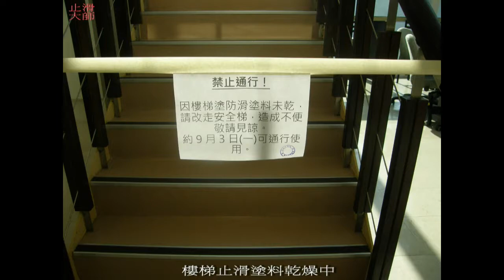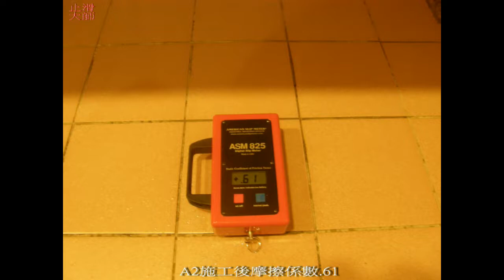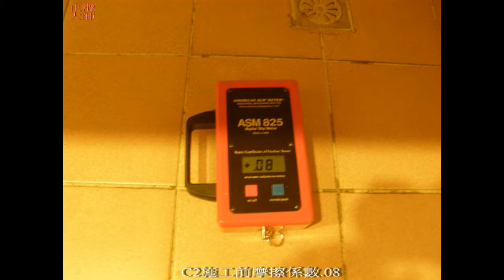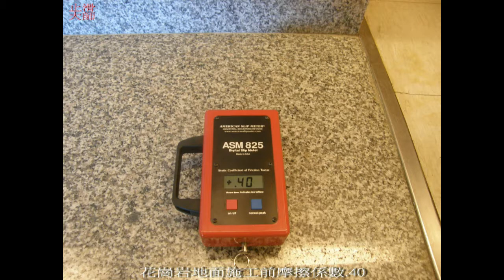浴室防滑-中央研究院-各處男女廁所花崗岩地面防滑止滑施工-防滑止滑